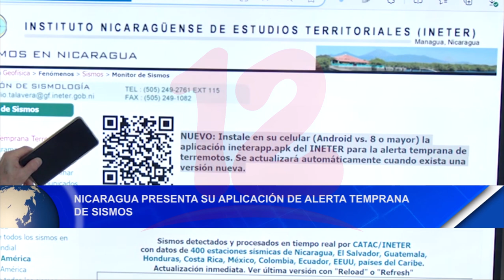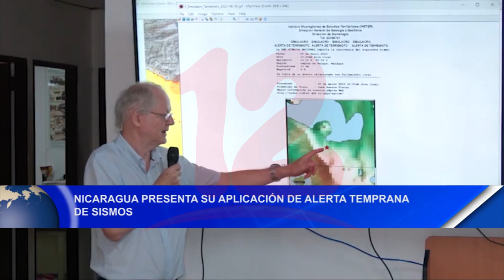Noticias12Nicaragua Nicaragua presenta su aplicación de alerta temprana de sismos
Nicaragua presenta su aplicación de alerta temprana de sismos